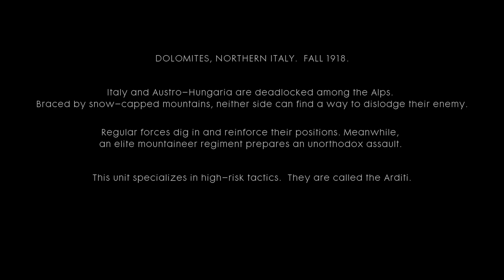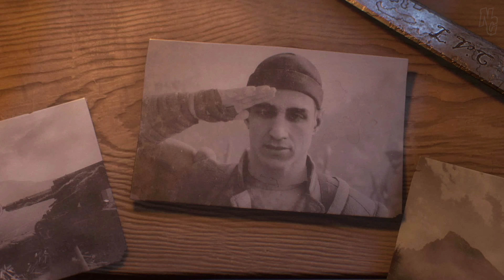Avanti Savoia! - Battlefield 1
First episode of the third war story 'Avanti Savoia'. A tale about Luca Vincenzo Cocchiola, a soldier in the Royal Italian Army's legendary Arditi regiment. Luca is in search for his brother Matteo while fighting to push back Austro-Hungarian forces in the Italian Alps.

Avanti Savoia!
Chapter 1: O La Vittoria - Battlefield 1 Campaign °35
Hard difficulty without HUD

• Livestreams

• Awesome vids

• More / Channels

• Music

Battlefield 1 OST